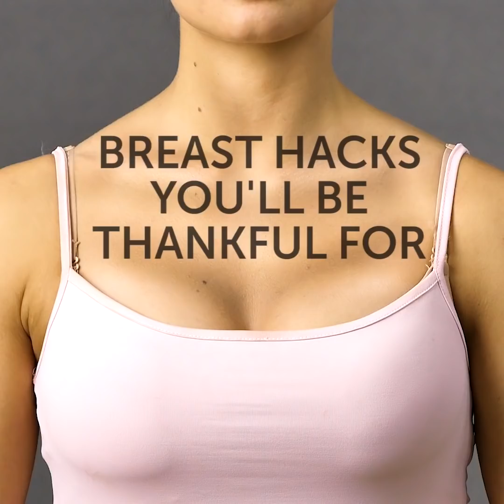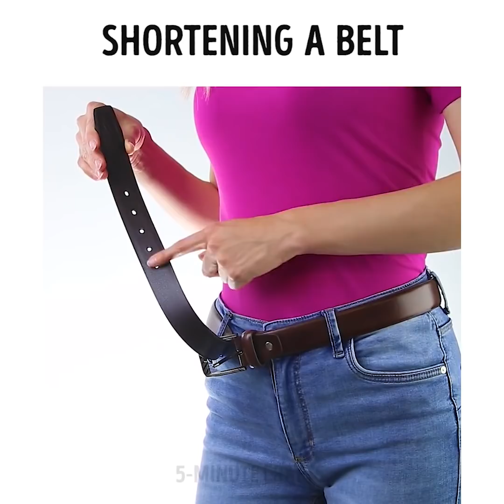26 CRAZY BREAST HACKS WE’RE THANKFUL FOR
BRILLIANT UNDERWEAR HACKS
Almost every woman wears a bra but who sad that it’s an easy thing to deal with. Even if you found the right size and style, color, and it fits you perfectly, some problems may become apparent after wearing them for a while. Moreover, there's the whole issue of finding the right bra to match our outfits. That’s why you need to know some brilliant lifehacks that we prepared for you! You will find quick fixes and genius tricks for most bra problems.
You may reuse your bra and follow our trick how to transform it into a cosmetic bag!
Watch our video and find out how to use a glue gun to fix the bra.
Low-back dresses are super flirty and you don’t have special bra all the look is messed up. Don’t worry in our video you will find a simple bra hack for hiding back strap.
You wear your fancy top but bra slides down from time to time and you feel uncomfortable? Check out how to use a glue gun to fix your strapless bra and keep it from sliding down. If you have backless dresses and don’t want to spend money on a new strapless bra just cut off straps from your old bra and glue the bra to the dress with a glue gun.
In pain from your straps digging into your shoulders? Use a sanitary napkin to solve this problem. Other unexpected sanitary napkin hacks you will find in our video.
Check out the video and learn a makeup trick to make your breasts look bigger. And it’s not a joke at all!
As a bonus, you will find out how to decorate an old bra with laces and transform it to the fancy top! Also, find in our video genius storage idea for your bra that will cost you a penny!
Find the brilliant storage idea how to store your bras with old hangers.
Do you know any genius bra hacks? Please share your tricks in the comments below!

TIMESTAMPS:
04:46 Open back dress trick
05:30 No-stitch top
02:00 No-stitch top
02:13 Bra storage idea
03:40 Low-back dress hack
05:00 Breast makeup